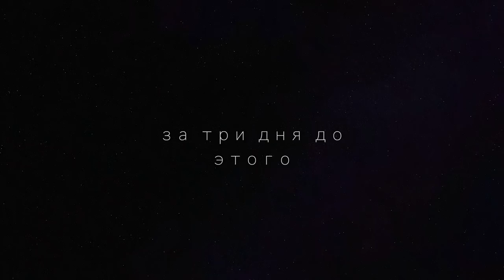Фамилия Петра 1 ? вопросы за бабосы / НЕГОДЯЙ TV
если сотрудничать, черканите сюда👉🏽:
✋🏾для тех кому заходит приколы лохматого - добро пожаловать на влоговый канал (для родненьких) :  @Е ШИРЯЕВ    именно на этом канале будет передача ПРОСТЫМ ЯЗЫКОМ